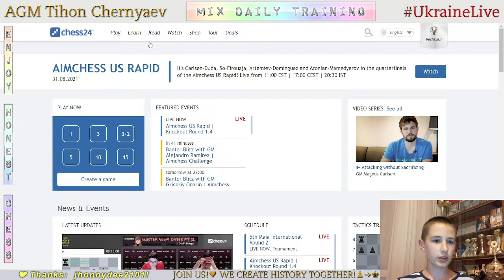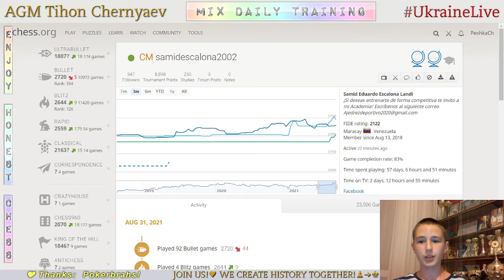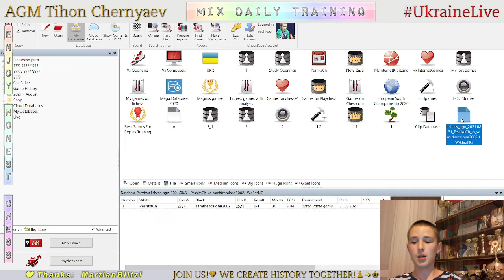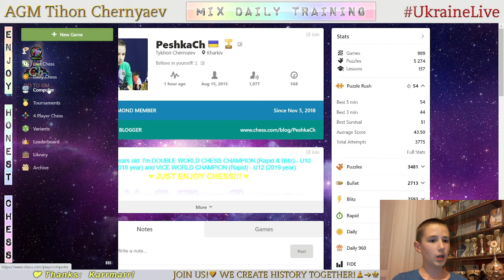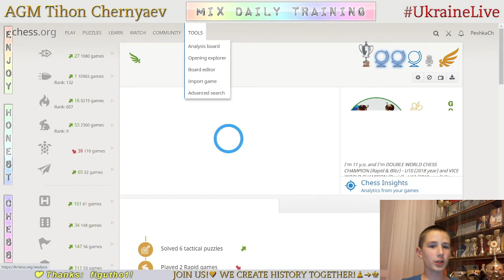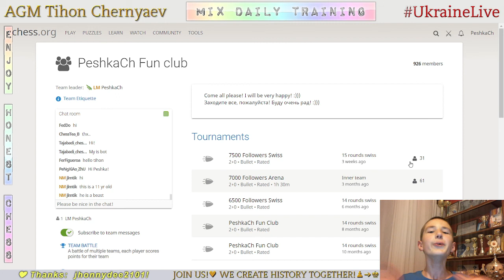Chess prodigy Tykhon. MIX daily training. GO to GM! LiveStream. 31/08/2021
The highlights of the stream:
  0:38 - Game with a live opponent "CM samidescalona2002"
17:38 - Puzzles
23:22 - Analysis of the game
31:39 - Game with a live opponent "VirginaKnight"
43:08 - Analysis of the game
45:24 - Game with computer Master 21